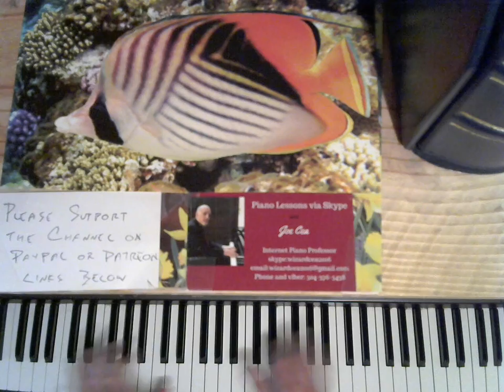Cea Plays Strayhorn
Joe Cea Plays jazz

    skype: wizardcea2016

Your support helps keep music alive

Recommended Books

Debussy

Joplin